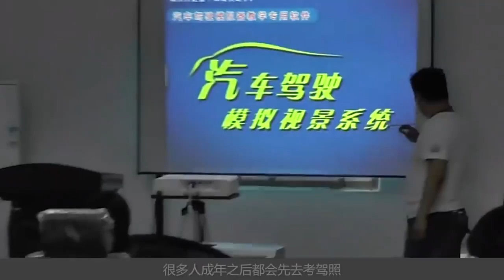4名学员考科目二，成绩都合格却被判定为挂科，原因让学员无奈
4名学员考科目二，成绩都合格却被判定为挂科，原因让学员无奈4名学员考科目二，成绩都合格却被判定为挂科，原因让学员无奈4名学员考科目二，成绩都合格却被判定为挂科，原因让学员无奈